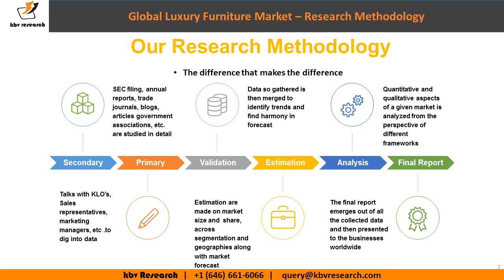Global Luxury Furniture Market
The Global Luxury Furniture Market is expected to reach $29,721.4 million by 2022, growing at a CAGR of 4.6% during 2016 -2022.
The Europe market dominated the Global Luxury Furniture Market in 2015, and would grow at a CAGR of 4.1% during the forecast period.